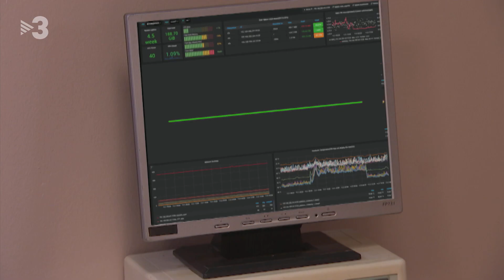Català a l UCI - Polònia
Valorarem la situació de la llengua catalana, que ha entrat a l UCI a conseqüència de la seva debilitació progressiva dels últims anys.